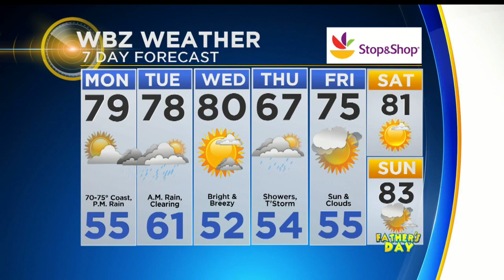WBZ Mid Morning Forecast For June 10, 2019